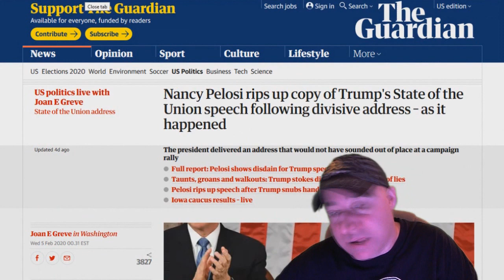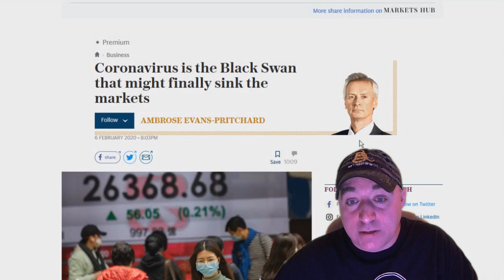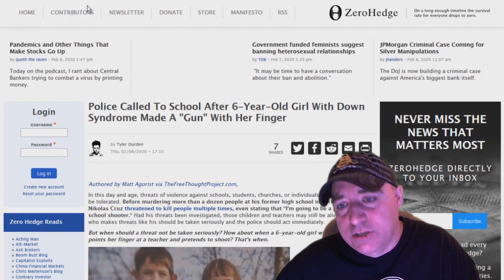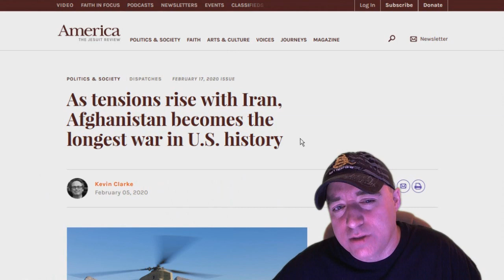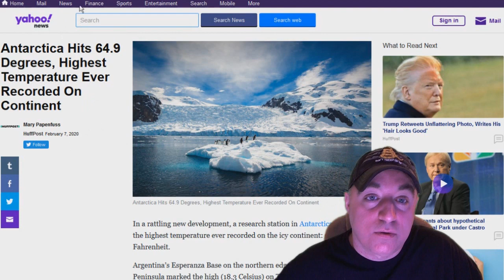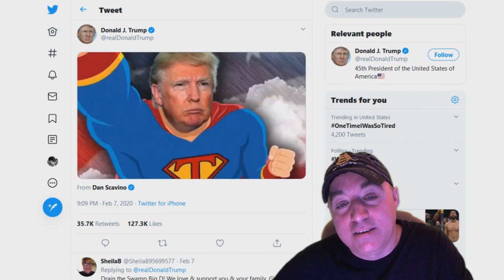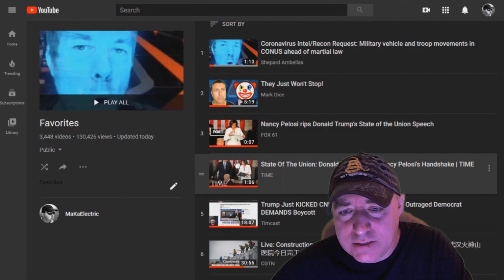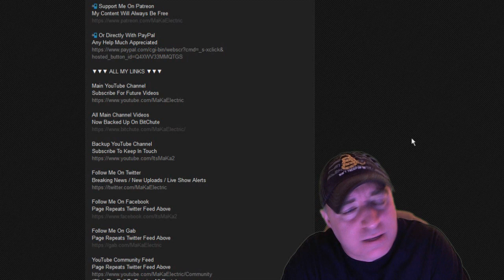The Jericho Report Weekly News Briefing # 181 02/09/2020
Shout-Outs

Screen Capture